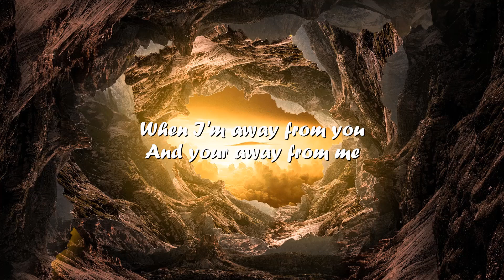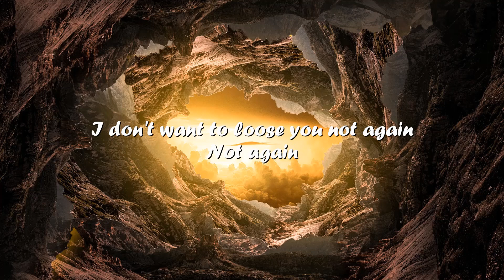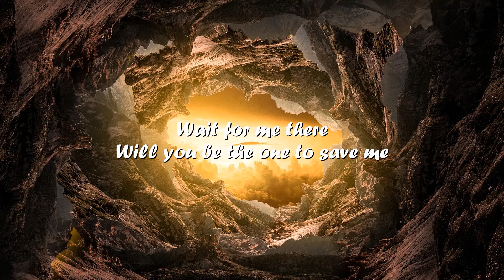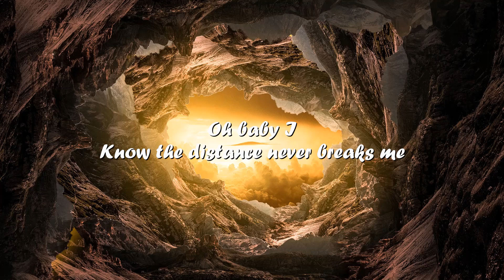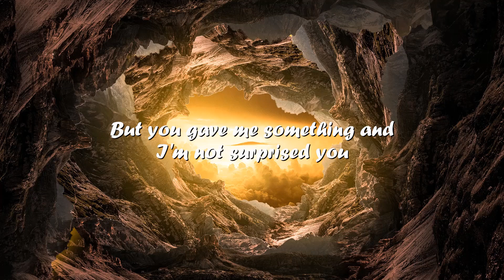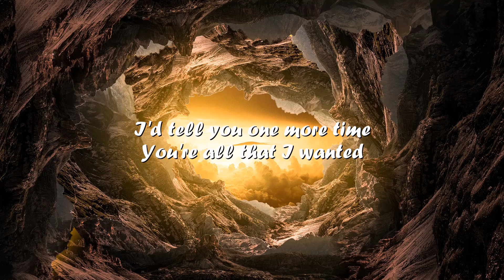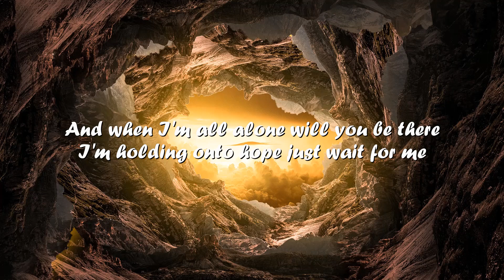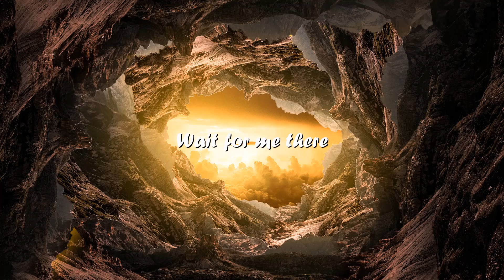Joshua Nichols - Scared (Lyrics) 💗♫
Lyrics

It's Getting hard
Hard to breathe
When I'm away from you
And your away from me
So I count the days
Till I see your face
Walking through my door and
Making me feel whole again
And I start to miss the way you feel
I don't want to loose you not again
Not again
And I want to be brave for the night
But I'm trying hard to fight
Cause baby im scared
And when I'm all alone will you be there
I'm holding onto hope
Just wait for me
Wait for me there
Will you be the one to save me
Oh baby I
Know the distance never breaks me
But I still try try try to
Picture you in everyone you're all I can compare to
Wishing I could look into your eyes
Cause I had nothing
But you gave me something and
I'm not surprised you
Made me hold on to
The memories
The moments we had
I can't go on without you
I barely feel without you
But if I could go back
I'd tell you one more time
You're all that I wanted
I wanted just to see you again
Cause baby I'm scared
I'm holding onto hope just wait for me
So why am I scared
I'm better when I'm breathing in your air
Can you just wait, cant you just wait just wait for me